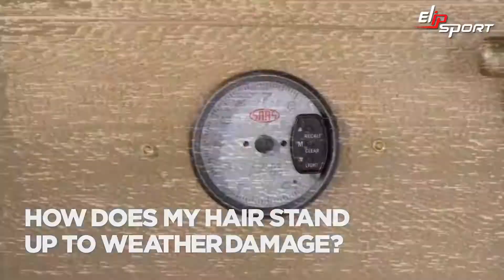3 tháng của Aussie Thời tiết Hư tổn tóc Elvive L'Oreal Paris 1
Mái tóc sẽ làm tô thêm vẻ đẹp và thu hút  ánh nhìn từ mọi người, Một cơ thể khỏe mạnh sẽ giúp bạn trở nên tự tin hơn trong cuộc sống. Tập luyện với các sản phẩm hỗ trợ thể thao của tập đoàn thể thao Elipsport sẽ giúp bạn làm được điều ấy. Truy cập ngay: Elipsport.vn để xem tất cả các sản phẩm máy chạy bộ, ghế massage… tốt cho bạn nhất.